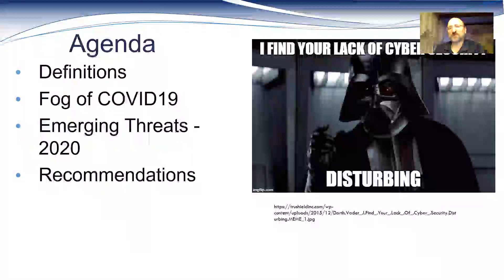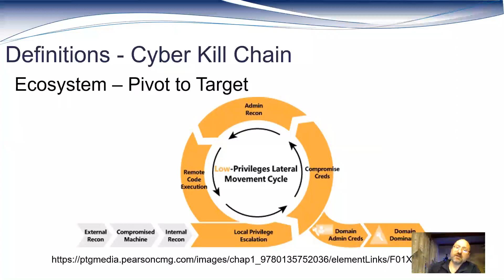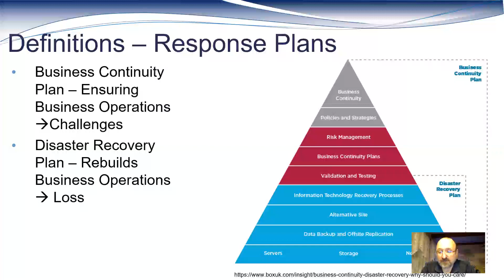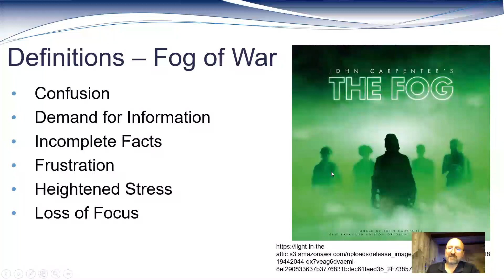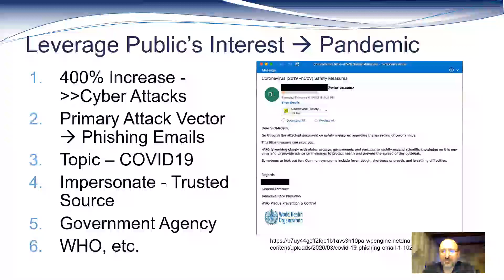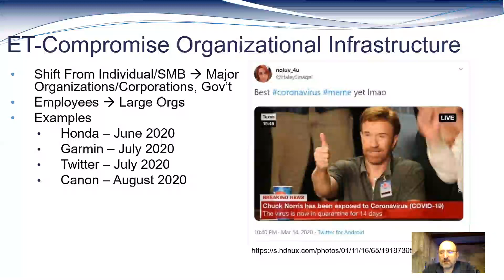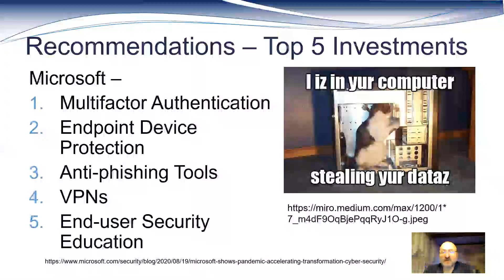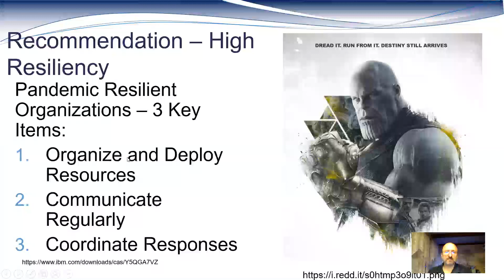New & Emerging Threats: COVID-19 Cyber Impacts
Dr. David Schippers Sc.D., CISSP, PI, EnCE Chair of Information Technology Decision Science for Walsh College discusses the impact COVID-19 on the cybersecurity industry and provides recommendations on how to mitigate these risks.

About Us:
Walsh is a private, nonprofit business school in Troy, Michigan. At Walsh you'll find business and technology degree programs and business certificate programs to hone your skills for the global marketplace. For over 90 years, Walsh has been inspiring students to excel. Our blend of practical application and theory is responsive to student, employer and community needs.